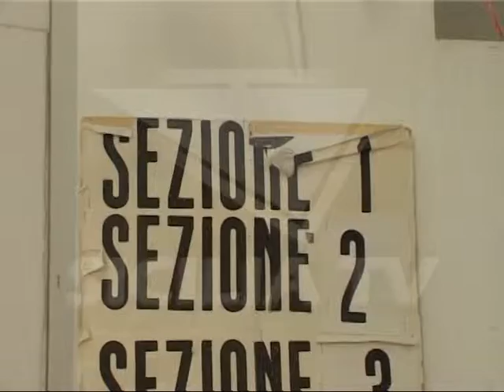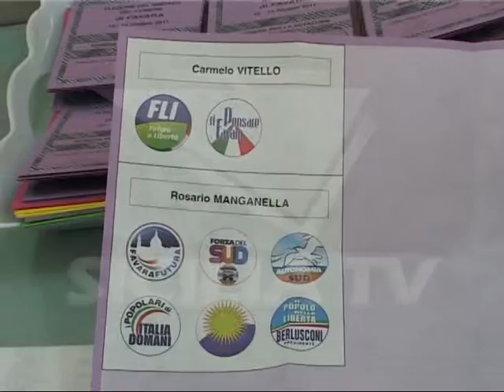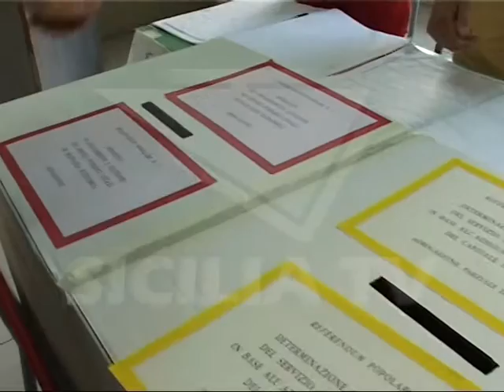Amministrative 2016.Tutti i Comuni siciliani chiamati al voto